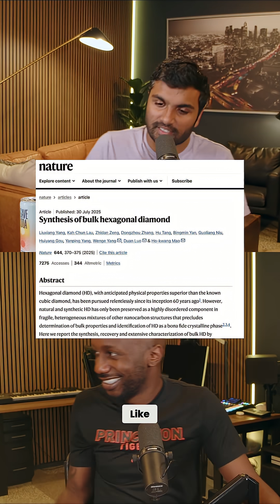Meteorite's Secret: How Space Rocks Formed Lonsdaleite on Earth!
Scientists have been chasing Lonsdaleite, a hexagonal diamond theorized to be harder than regular diamonds, for 50 years. Now, a team finally cracked the code using high stress, temp, and pressure! Is this the future of quantum computing?